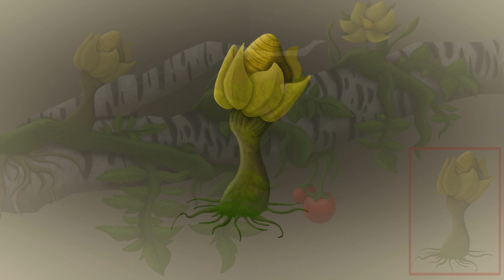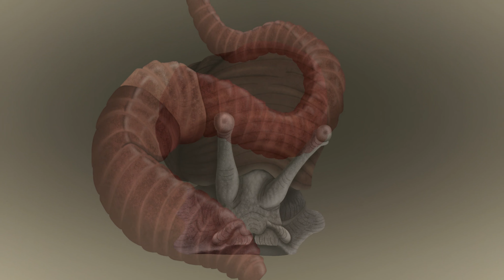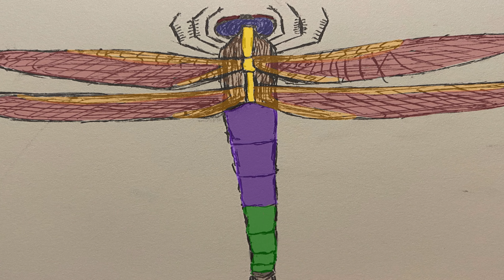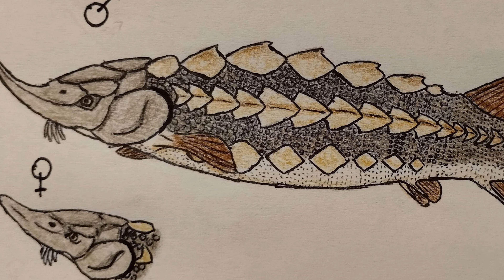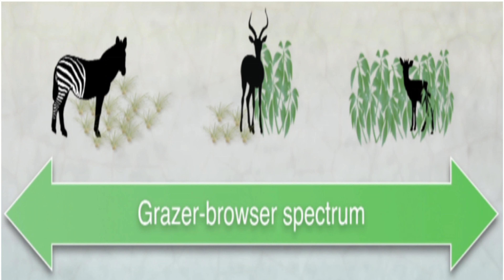A Land of Darkness (Parias season 1, episode 2)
In this episode of Parias, we take ourselves to the Antarctic circle of the Lucindan continent, examining the adaptations needed to survive one of the coldest places on the planet, five million years after the planet was abandoned by humanity.

Parias (Pronounced Par I us) is a speculative evolution project that follows the evolutionary future of the flora and fauna abandoned on this terraformed world far, far away from Earth. This world can be found in the Necare system, a solar system with twin suns. It would be really helpful if you were to do this, as I plan to upload more about this project shortly.

Parias is also an open project! We have a discord server with around 105 members at the time of me writing this description, but if you so wish the link for joining the server will be down below. On the discord server, you will have access to a community of speculative evolution enjoyers alongside perks such as first access to videos and sneak peaks for upcoming projects. Maybe even a blooper reel here and there! On top of that, you can upload your own creatures to be in the canon of Parias, the rules for which can be found in said server. It would mean the world to me if you can come on by, so check it out!

At the time of writing this description, the channel has almost 400 subscribers, I am very grateful for each and every one of you to be here watching this video. Unfortunately, after this video I will have some schoolwork to get to so another episode will likely not come out for another month or two.